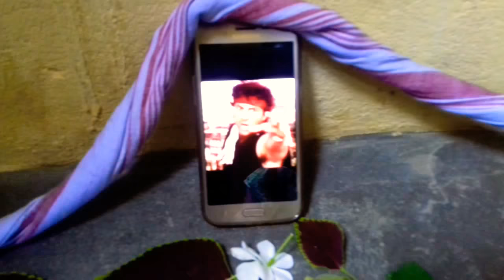Sunny deol assamese comedy vedio ।। assamese funny vedio ।। dipankar d ।।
The making of this vedio is for entertainment and fun purpose only.